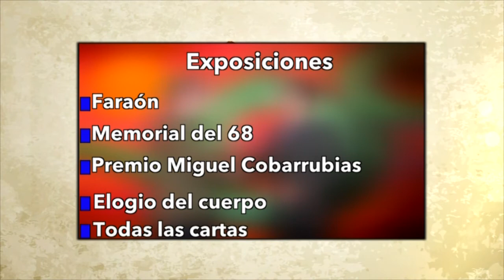Sergio Raúl Arroyo en El Sabor del Saber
Sergio Raúl Arroyo, es un destacado etnólogo, egresado de la Escuela Nacional de Antropología e Historia, además de Doctor en Arte y Antropología por esa misma institución. Es autor de diversos libros como Andrei Tarkovsky. Tiempo sagrado, tiempo profano, Aproximaciones a la modernidad, Un lugar en el sol, México a través de la fotografía y Códex. Aproximaciones al grafiti de la Ciudad de México; así como de la trilogía Caja negra. Ha sido en dos ocasiones director general del Instituto Nacional de Antropología e Historia y director fundador del Centro Cultural Universitario Tlatelolco de la UNAM. Ha colaborado en revistas como Letras Libres, La Jornada Semanal, Cultura Urbana, La Revista de la Universidad, Cuicuilco, entre otras. Ha sido organizador general o curador de numerosas exposiciones como Faraón, el Memorial del 68, (Premio Miguel Covarrubias) Elogio del cuerpo, Todas las cartas (Premio Ciudad de Barcelona por la mejor exposición del año 2011), Miradas sin rendición, El exilio español en la ciudad de México, 19/09/85. 7:19 (relativa al los 30 años del sismo de 1985) y recientemente Vanguardia rusa. El vértigo del futuro,que entre octubre de 2015 y febrero de 2016 ocupó todas las salas de exhibición del Palacio de Bellas Artes.
Algunos de los proyectos museísticos que ha impulsado se han presentado en Museos como el Guggenheim de Nueva York y Bilbao; La Pedrera, en Barcelona; el Ermitage en San Petersburgo; La Royal Academy, en Londres; la National Gallery, en Washington; el Museo Nacional de Antropología de México y El Palacio de Bellas Artes en la Ciudad de México; el Museo del Milenio en Pekín y el Museo del Tabaco y la Sal en Tokio. Es miembro del Consejo de la Crónica de la Ciudad de México, de donde es oriundo, y ha recibido reconocimientos como la Orden de Isabel La Católica por parte del gobierno de España.
Con nosotros, un distinguido antropólogo y servidor público.